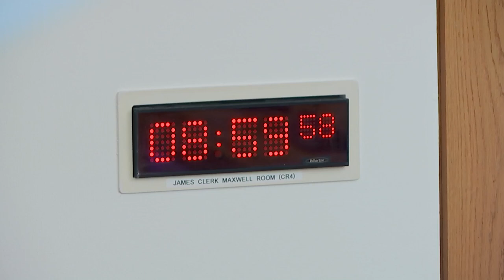Public Audit Committee - 23 February 2023